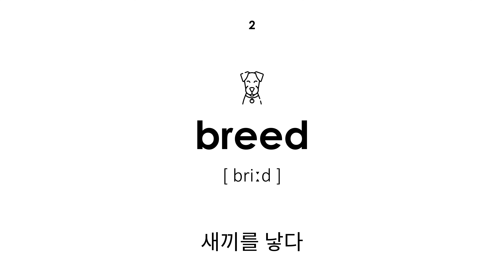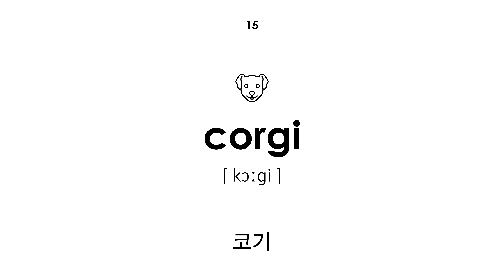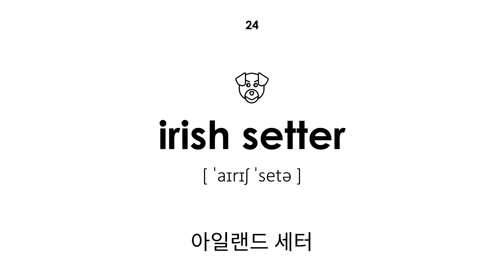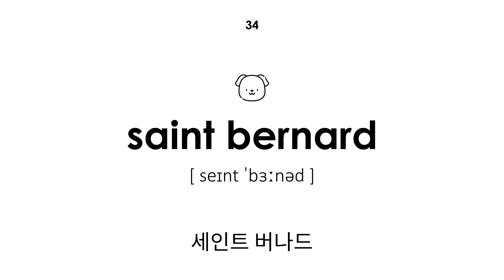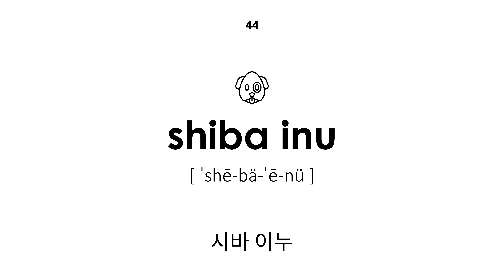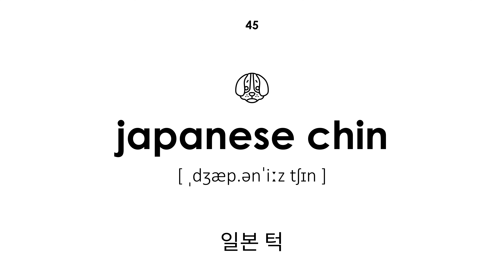영어로 된 개 품종 (남성 목소리)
영어로 된 개 품종. 모든 단어에는 한국어에서 영어로 전사 및 번역이 있습니다. 이 수업은 어린이와 성인에게 유용합니다. 선생님은 남자 목소리로 말을 합니다.

비디오 탐색:

00:00 — 수업 시작
00:22 — 개
00:27 — 새끼를 낳다
00:33 — 아프간 하운드
00:39 — 에어데일 테리어
00:45 — 바센지
00:51 — 바셋 하운드
00:59 — 비글
01:05 — 집요한 추적자
01:10 — 보더 콜리
01:18 — 복서
01:23 — 불독
01:31 — 치와와
01:37 — 차우 차우
01:44 — 코커 스패니얼
01:51 — 코기
01:58 — 닥스훈트
02:04 — 달마시안
02:11 — 도베르만
02:17 — 폭스 테리어
02:25 — 독일 셰퍼드
02:31 — 골든 리트리버
02:37 — 그레이트 데인
02:44 — 그레이하운드
02:52 — 아일랜드 세터
02:57 — 래브라도
03:04 — 라사 압소
03:09 — 뉴펀들랜드
03:14 — 페키니즈
03:22 — 핏불 테리어
03:28 — 바늘
03:36 — 포메라니안
03:43 — 푸들
03:48 — 이긴 흙
03:56 — 세인트 버나드
04:03 — 슈나우저
04:09 — 스코틀랜드 테리어
04:15 — 양치기 개
04:21 — 시츄
04:27 — 시베리안 허스키
04:34 — 스파니엘
04:41 — 스피츠
04:49 — 아키타
04:57 — 샤페이
05:02 — 시바 이누
05:09 — 일본 턱
05:14 — 티베탄 마스티프
05:21 — 알래스카 말라뮤트
05:28 — 콜리
05:33 — 테리어
05:40 — 장난감 개
05:47 — 수업 종료